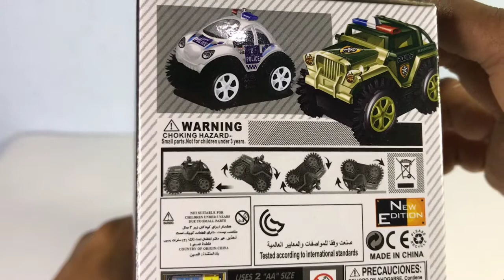UNBOXING MAINAN MOBIL POLISI TERBARU - MAINAN MOBIL JUGKIR BALIK | police tipping tumbling car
unboxing mainan mobil polisi jugkir balik
mainan mobil mobilan sangat cocok untuk anak usia 3 bulan +

Deskripsi Mainan Anak Police Tipping Tumbling Car Mainan Anak Mobil Polisi Jungk
Police Tipping Car

Mobil mainan yang bisa jungkir balik dan berbalik arah jika menabrak halangan

Bentuk mobil kokoh dan kuat sehingga awet untuk dimainkan

Mainan ber-SNI

Menggunakan 2 buah baterai AA (tidak termasuk)